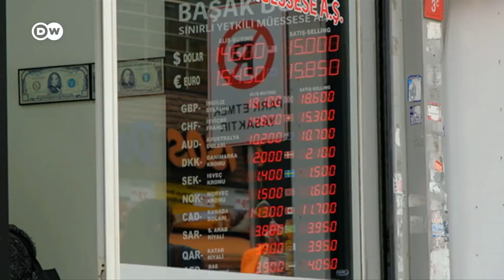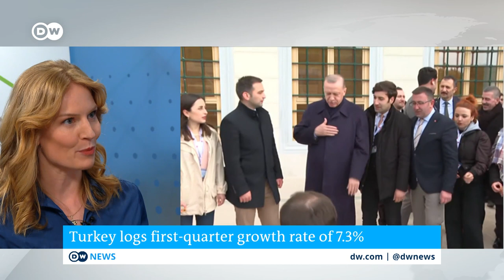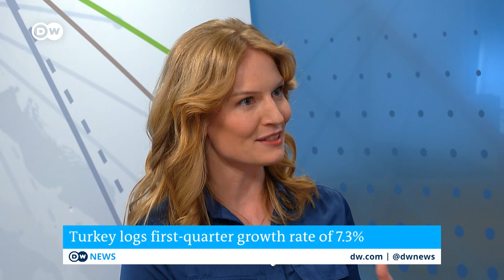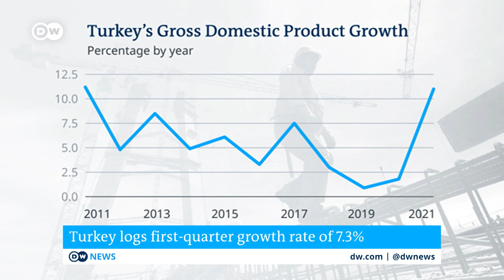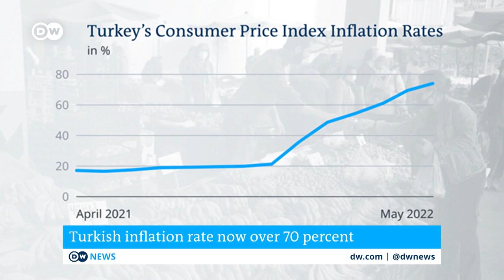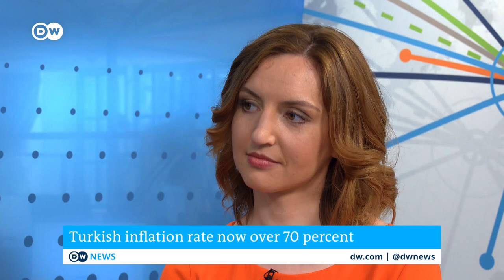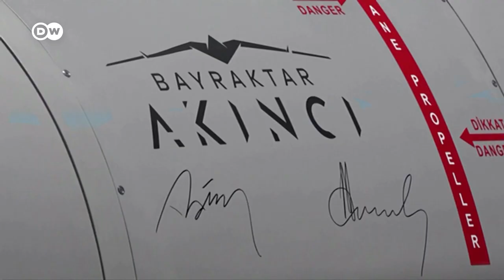Turkey rebrands as the economy continues to crumble | DW Business Special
Turkey – or should we say Türkiye – has asked the United Nations to start using the Turkish pronunciation of its name in English communications. This country of 85 million seems to think it needs an image change, to one that has less to do with a funny bird, perhaps. Whatever you call it, Turkey has more than just an image problem: Inflation there is rising as fast as the currency is falling, it has two wars on its doorstep, and thus far not even rapid growth has been enough to get Turkey out of its predicament. General elections are looming next year and they've never felt more important.